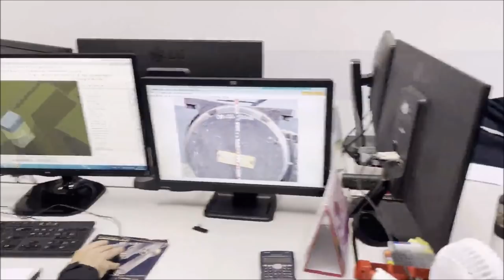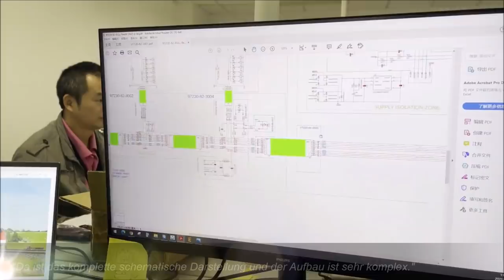PIKO [W037] Vlog Dr. René F. Wilfer - Grüße und Infos aus Chashan November 2021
Pünktlich zum Nikolaus-Tag: PIKO Inhaber, Herr Dr. René Wilfer, meldet sich aus China mit kleinen Einblicken hinter die Kulissen und privaten Eindrücken. Viel Spaß beim Anschauen des neuesten Vlog vom PIKO Chef.